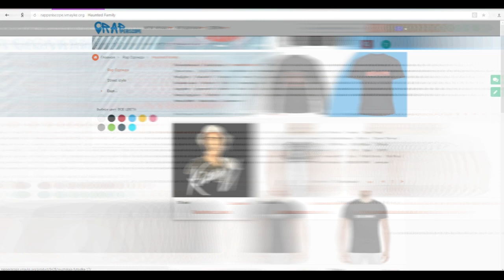Баста и Kyivstoner о батле Гуф Versus Птаха, Альбоме Баста 7, Дикий Шенго (11.2.2018)